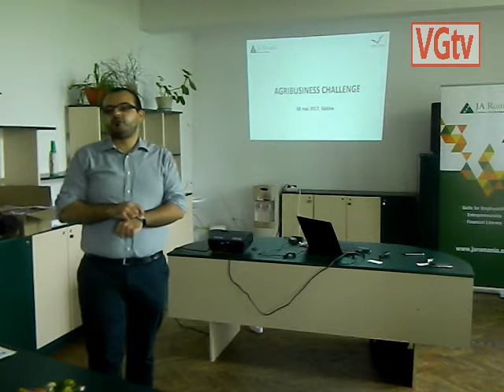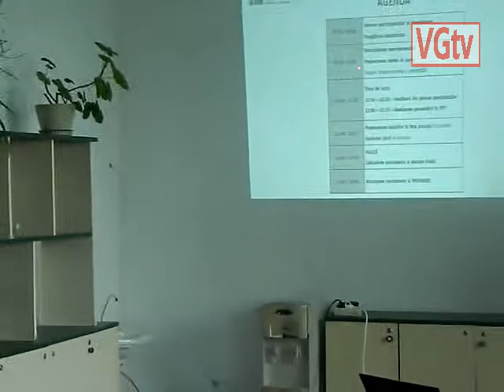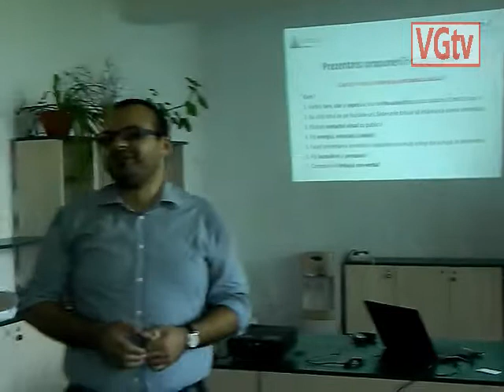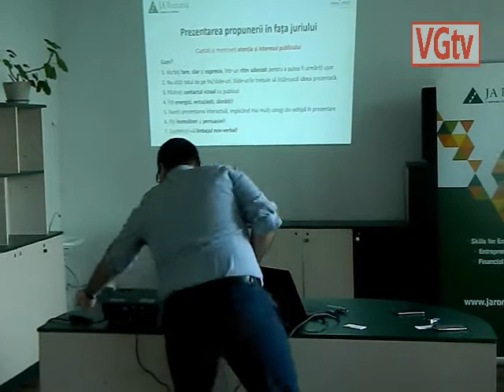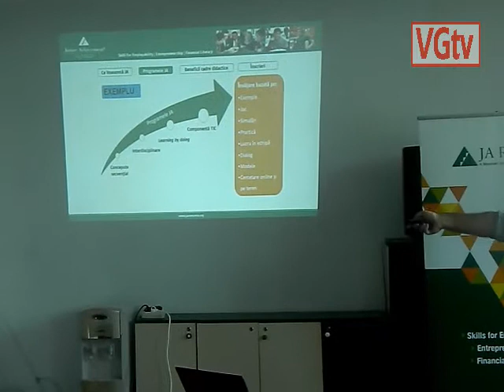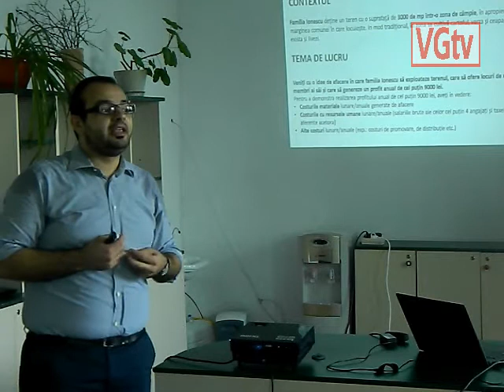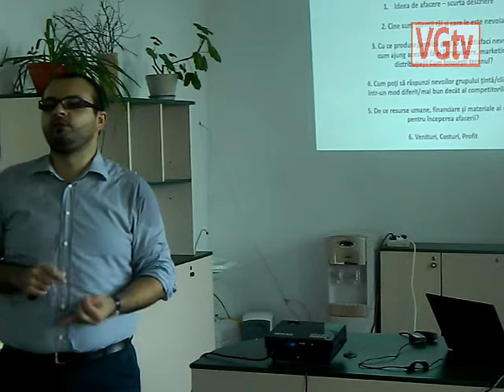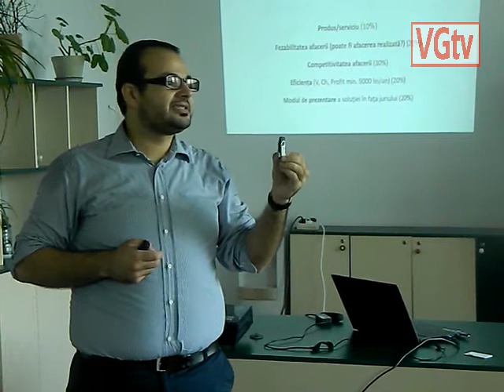Oportunități de înființarea afacerilor la CA ,, Carol I” Slatina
Cu ocazia Porților Deschise la Colegiul Agricol ,, Carol I” din Slatina, a avut loc și un simpozion pentru  înființarea și dezvoltarea afacerilor în domeniul agricol, prezentat de Victor Dumitrache, operator manager regional ,,Junior Achievement România”, un ONG non-profit menit să pregătească tânăra generaţie pentru a reuşi în carieră și viață prin încurajarea iniţiativei, profesionalismului şi dezvoltării unor competenţe esenţiale pentru viaţa personală şi profesională.
  Elevii unității de învățământ, împărțiți pe mai multe echipe, au fost provocați să demareze un proiect pentru înființarea unei afaceri  profitabile. ,,Programele  Agribusiness Challenger  au un impact foarte bun atât în rândul elevilor dar și profesorilor. În România acest program se desfășoară de 25 de ani, sunt programe pe care le-am adaptat contextului economic și social din țară. Ele sunt realizate conform normelor MEC, astfel încât orice profesor să le poată lucra la clasă, inclusiv la disciplinele obționale, cu rubrică în catalog, cu note cu absențe, cu instrumente de evaluare. Noi oferim profesorilor ghid de implementare, formaturi recunoscute de minister, iar elevilor le oferim manuale gratuite. Foarte important este faptul că aducem la clase, prin noi sau prin specialiști oferim consultanță dezvoltarii ideilor lor de afaceri. Probabil sunt atractive pentru elevi dar și pentru profesori pentru că în acest fel se dezvoltă propria idee de afacere dezvoltată în ecipă” a ținut să precizeze, Victor Dumitrtache.
 Acesta a mai adăugat că statistic vorbind, dintre cei cărora le sunt prezentate aceste pârghii de dezvoltarea afacerilor, doar 10 % aleg să implementeze cunoștințele dobândite în acest domeniu. ,, Doar 10 % din participanții la educația anteprenorială își deschid propria afacere după terminarea studiilor. Pe noi ne interesează, ca organizație, în domeniul educației nu este neapărat ideea de a-și continua afacerea începută în școală, ci dezvoltarea competențelor anteprenoriale, competențe cheia recunoscute la nivelul Uniunii Europene. Ne interesează, de asemnea, ca tinerii să-și dezvolte spiritul de echipă,  să învețe să-și asume riscuri, să fie mai responsabili să lucreze și să comunice mai bine cu echipa, să fie mai eficient în ceea ce face, etc.” a mai spus Dumitrache, punctând faptul că ceilalți 80-85 % și care au deprins aceste competențe sunt mult mai bine pregătiți  pentru ocuparea forței de muncă, se integrează mult mai bine într-o firmă, devenind angajați mult mai productvi. ( ..._ Sursa text Semnalul Oltului, Ramnicului si Argesului.
 Redactor Georgiana Raicu, op. imag. Viorel Raicu